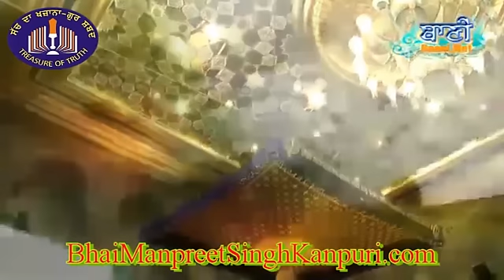24th September 2016 @ Gurd. Sis Ganj Sahib, New Delhi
Shabads
* Waheguru Simran
* Sun Man Miter Piyarea Mil Vela Hai Eh
* Kar Bandagi Chaad Mai Mera
Bhai Manpreet Singh Ji Kanpuri
24/7 Live Radio :- BhaiManpreetSinghKanpuri.com
Like Official Facebook pages
Facebook.com/BhaiManpreetSinghKanpuri
Youtube.com/BhaiManpreetSinghKanpuri
Video Courtesy Baani.net